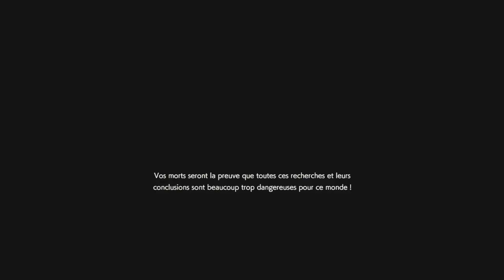Resident Evil Resistance - A random matchup VS my own regular teammates!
Mediocre Mastermind vs good survivors, we all had fun here. Nothing broken nothing cheap just a friendly fun match. We play for fun, we don't take the game seriously using what we like and not what is best - GG guys, I enjoyed this